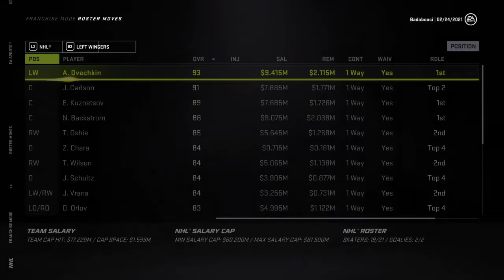NHL 21 Franchise Mode #23 - Buffing Up Our Team! (Trade Deadline)